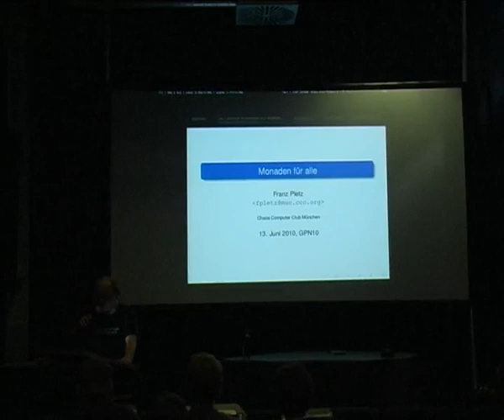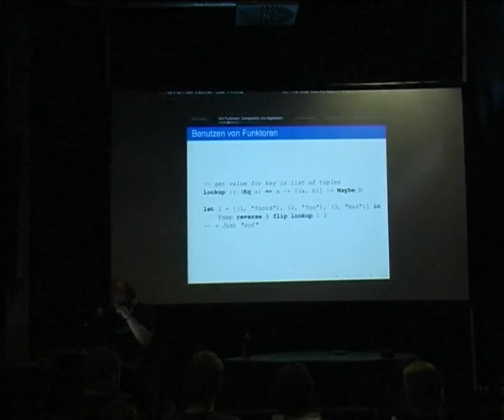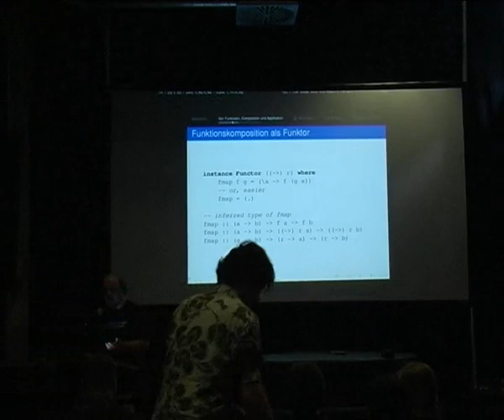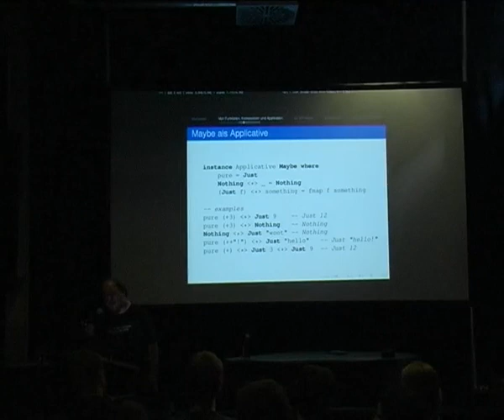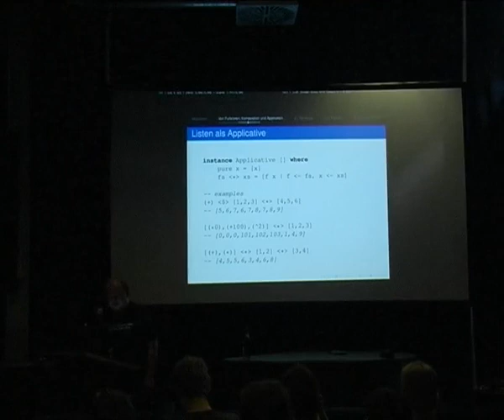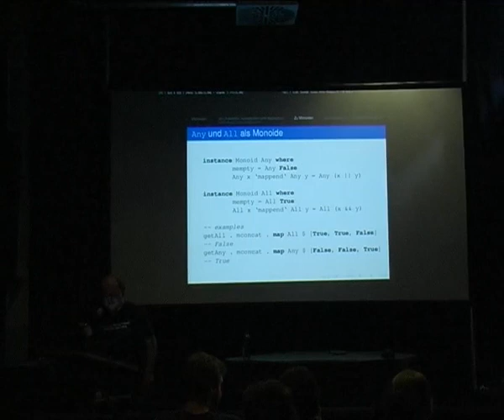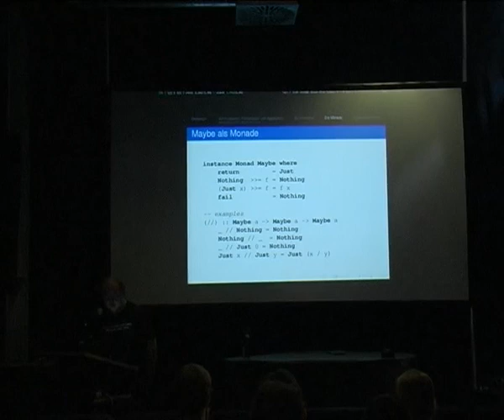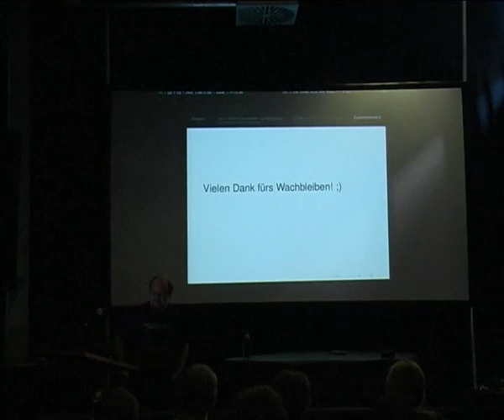GPN10:Monaden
Ein Vortrag von fpletz (MuCCC) auf der GPN10.
Die Vorstellung mehrerer Konzepte und Vergleiche um Monaden endlich vollständig zu verstehen, in Haskell-Syntax.